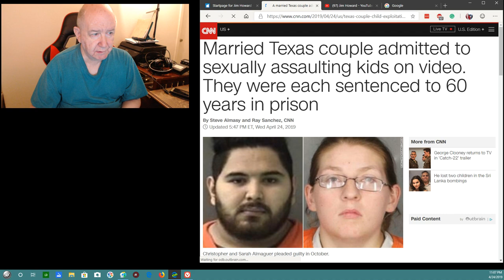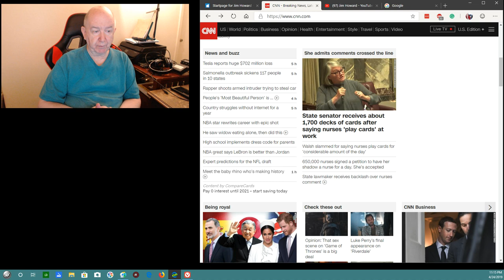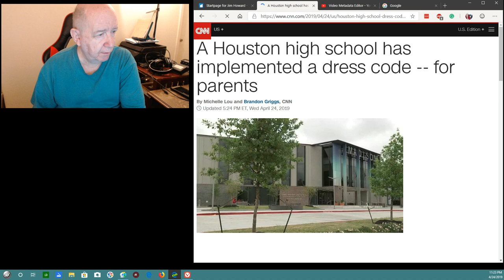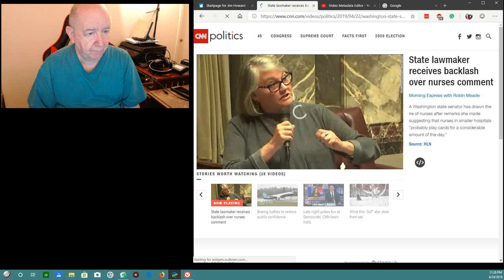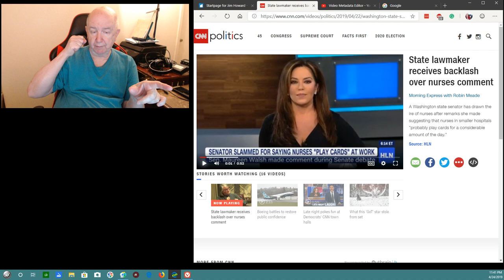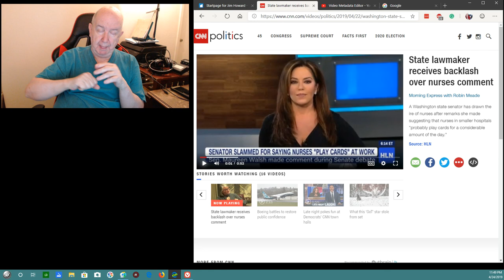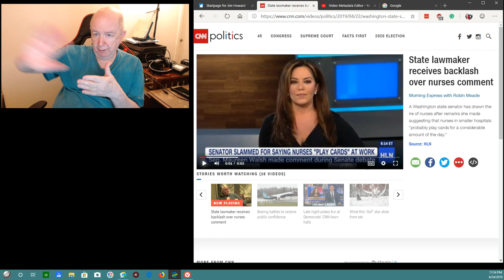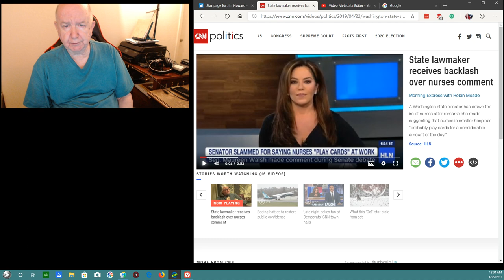ShowMe Video Blog - April 24, 2019